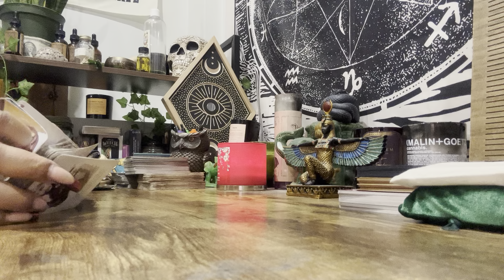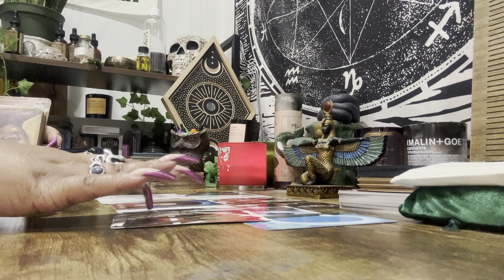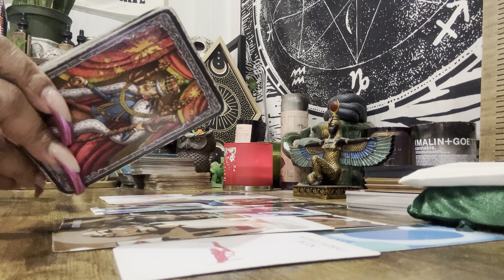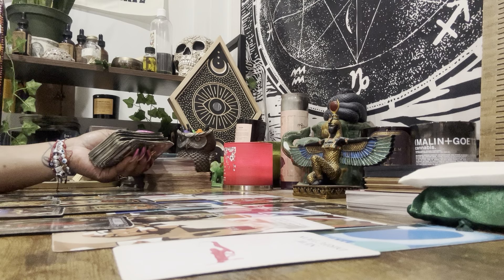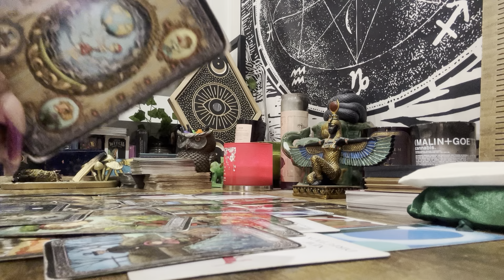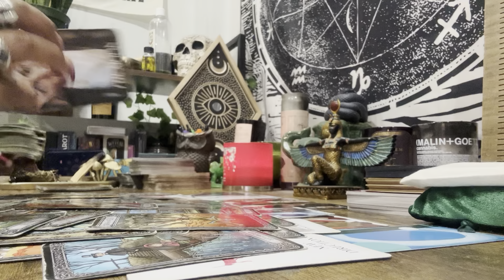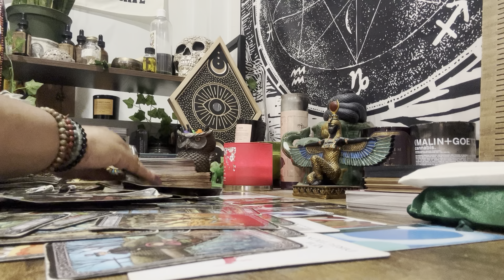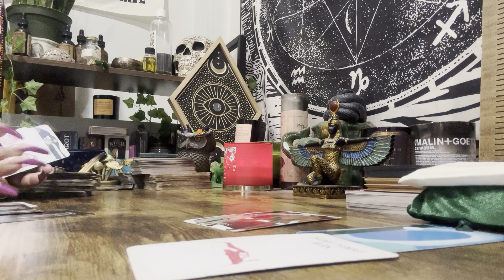Scorpio - If You Gonna Leave…Don’t Violate 😶